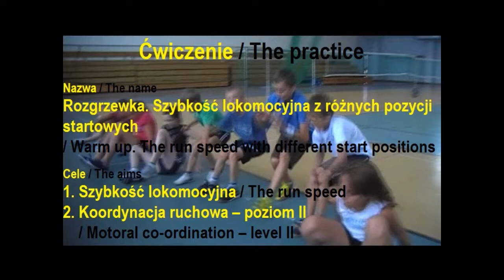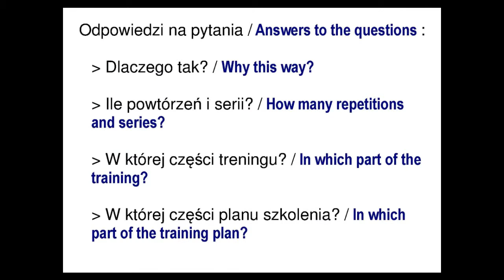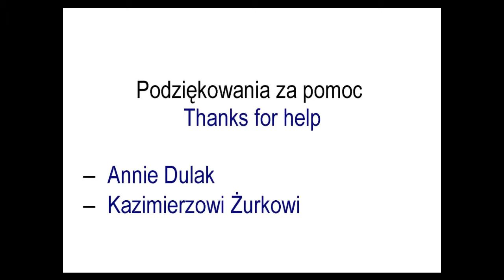R09 Rozgrzewka. Szybkość lokomocyjna .../ Warm up. The run speed ..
Różne pozycje startowe / Different start positions
Szybkość lokomocyjna / The run speed
Koordynacja ruchowa -- poziom II / Motoral co-ordination -- level II